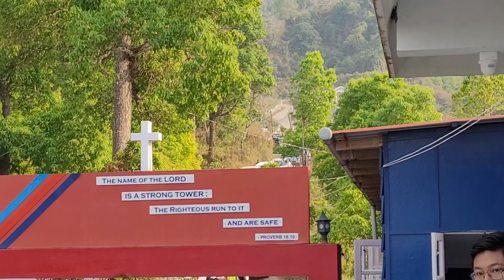GCS first day of school